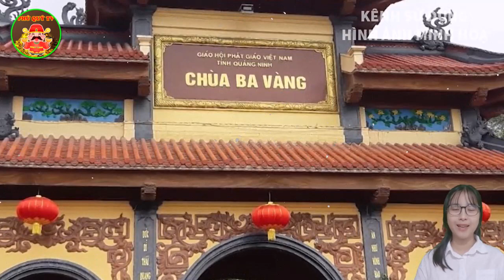Tiết Lộ BÍ MẬT Động Trời Ông VÕ VĂN THƯỞNG Từ Chức CHÙA BA VÀNG Sắp Bị Bỏ Hoang? PQTV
Chào Mừng Quý Vị Đã Đến Với Kênh Phú Quý TV, đây là kênh Chắt lọc tinh hoa trí tuệ uyên bác của cổ nhân về Tử Vi, Triết Lý, Nhân Tướng Học, Những Thông Tin Khoa Học Chúng Tôi Dày Công Nghiên Cứu chắc chắn sẽ đem đến ánh hào quang cho vận trình tăm tối của những người hữu duyên. Giúp làm sáng tỏ con đường phía trước của quý mệnh chủ, giúp quý vị gỡ bỏ vận xui, là diệu đế giúp quý vị có được niềm an lạc trong tâm, đem đến vinh hiển về cả vật chất lẫn tinh thần, mang đến cho quý vị tất cả mọi thứ  mình đang khát khao trong cuộc sống, từ tiền bạc, sức khỏe, sự nghiệp cho đến tình duyên gia đạo, phép màu này là con thuyền chở bạn vượt thoát khỏi mọi bĩ cực cùng quẫn trong cuộc sống?  bạn sẽ tìm thấy câu trả lời cho vận mệnh của mình trên kênh Phú Quý TV.

- Đóng góp ý kiến của các bạn để mình hoàn thiện hơn dưới các video💙💙